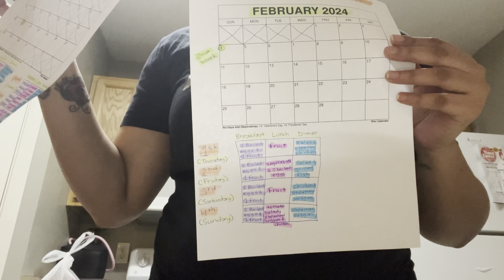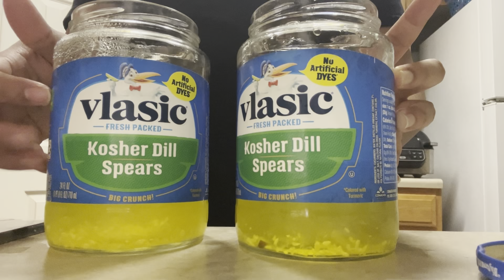Come Prep With Me For My 14 Day Boiled Egg Diet! 🥵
I Hope Everyone Enjoys This Video! You Can Also Follow Me On All Social Media! 🥰